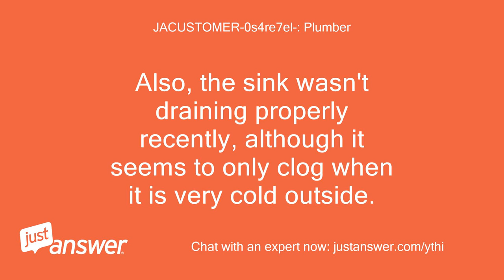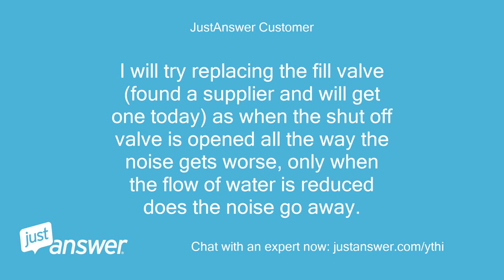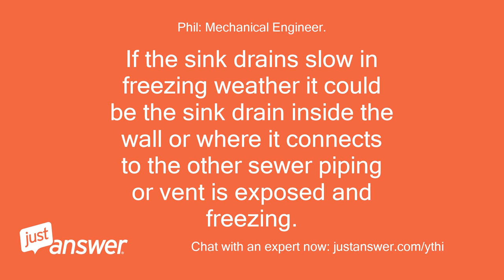Flapperless toilet not flushing properly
JACUSTOMER-0s4re7el-: Plumber: I have a Niagara, flapperless toilet that hasn't been flushing properly and when refiling it makes a loud vibrating banging noise.
JACUSTOMER-0s4re7el-: Plumber: If I adjust the water flow located where the pipe enters the toilet it reduces or eliminates the banging noise but the toilet still doesn't flush properly.
JACUSTOMER-0s4re7el-: Plumber: Also, the sink wasn't draining properly recently, although it seems to only clog when it is very cold outside.
Phil: Mechanical Engineer.: Welcome!
Phil: Mechanical Engineer.: I The fill valve is going bad.
Phil: Mechanical Engineer.: Look at the web site below and tell me if this is the fill valve you have or not http:/ We keep going until the problem is solved.
Phil: Mechanical Engineer.: Phil
JustAnswer Customer: This is the type I have
Phil: Mechanical Engineer.: Hello again, thanks for the picture.
Phil: Mechanical Engineer.: The noise is caused by the valve seat and disc going bad, replacing the entire assembly is required with these sorts of plastic parts.
Phil: Mechanical Engineer.: Make sure that the water shut off valve that feeds the toilet is all the way open and back seated.
Phil: Mechanical Engineer.: it that does not solve the problem, replacing the flush valve will.
Phil: Mechanical Engineer.: I see you pulled that picture on line.
Phil: Mechanical Engineer.: are you having trouble buying it?
Phil: Mechanical Engineer.: Let me know, we can go from there.
Phil: Mechanical Engineer.: Phil  Phil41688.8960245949
JustAnswer Customer: I will try replacing the fill valve (found a supplier and will get one today) as when the shut off valve is opened all the way the noise gets worse, only when the flow of water is reduced does the noise go away.
JustAnswer Customer: Would this also be the cause for the very weak flush?
JustAnswer Customer: The water bowl that gets dumped does fill up but even so the flush is still very weak
Phil: Mechanical Engineer.: There is a 95% chance or better that the flush valve is the problem, and a 1 to 5% chance that the shut off valve is the problem, If the bucket of water cause a fast complete flush then the toilet trap and sewer line is clean.
Phil: Mechanical Engineer.: If the sink drains slow in freezing weather it could be the sink drain inside the wall or where it connects to the other sewer piping or vent is exposed and freezing.
Phil: Mechanical Engineer.: Stay in touch, we keep going as necessary.